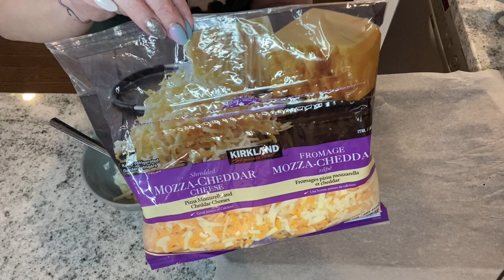EXACTLY WHAT I ATE TO LOSE OVER 100 LBS | WHAT I EAT IN A DAY | CLEAN KETO |EASY KETO | JANETGRETA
I lost over 100 lbs following a clean keto diet, and in today's video I will show you EXACTLY what I ate when I was losing weight.  I made a lot of the same things everyday because I knew it was clean keto items and high in fat meals.

BREAKFAST CHEESE WRAP -
Put desired amount of shredded cheese on a piece of parchment paper cook at 400 degrees for about 8 mins or until brown around the edges.  Take out and let cool for a few minutes. Then assemble your breakfast wrap, filling it with scramble egg and bacon or whatever items that fit your macros.

MY FAVOURITE FAT BOMBS -

1/2 cup of your choice of nut butter
1/4 cup of cocoa
1/4 cup of melted coconut oil

Stir all ingredients together until smooth. Pour into a small mold tray ( I use a mini muffin tin).  Freeze to set. I then store them in the freezer .

1/2 CUP OF MOZZARELLA CHEESE
1 EGG
2 Tsp OF COCONUT FLOUR ( OR 2 TBSP OF ALMOND FLOUR)
1/4 TSP OF BAKING POWDER

6 NONSTICK MUFFIN PAN

JANET
RALSTON, ALBERTA
T0J 2N0
CANADA

SOCIAL TIME